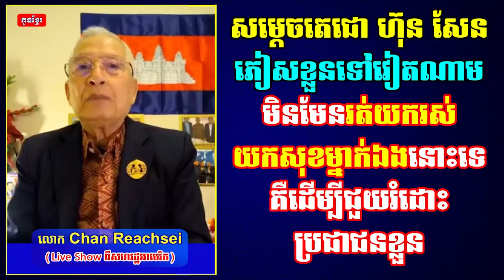វីដេអូលោក Chan Reachsei Live ពីសហរដ្ឋអាមេរិក៖ សម្ដេចតេជោ ហ៊ុន សែន ភៀសខ្លួនទៅវៀតណាម មិនមែនរត់យករស់យក